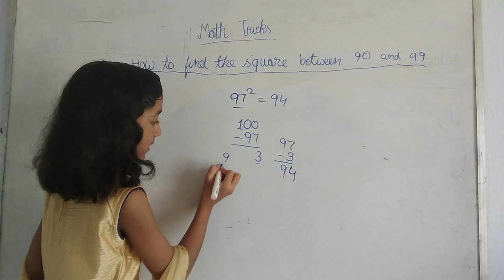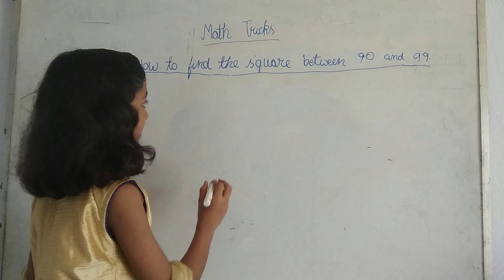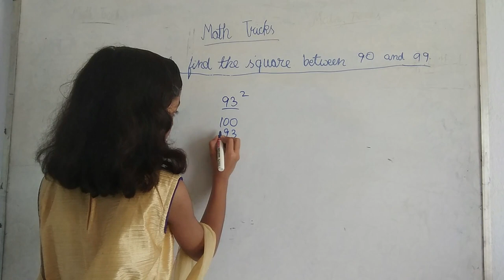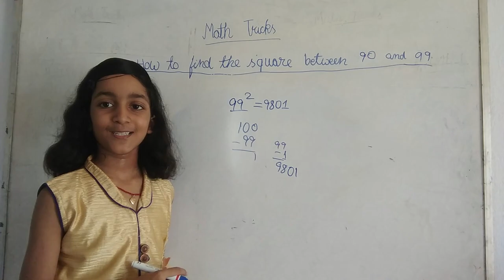Math Tricks : Square the numbers between 90 and 99